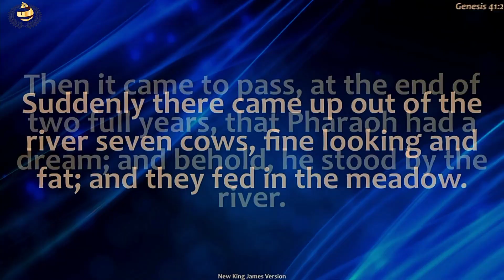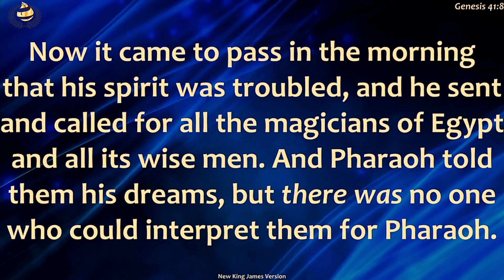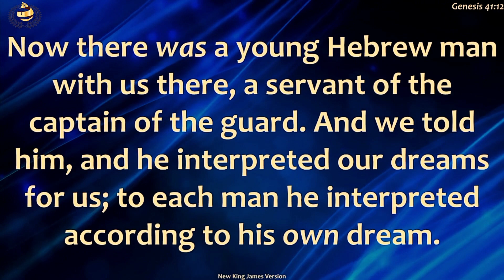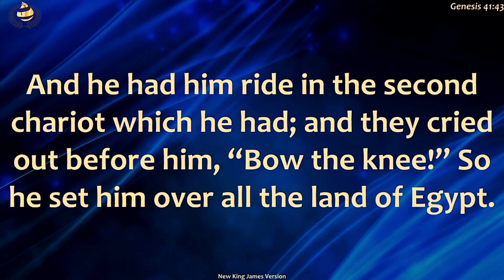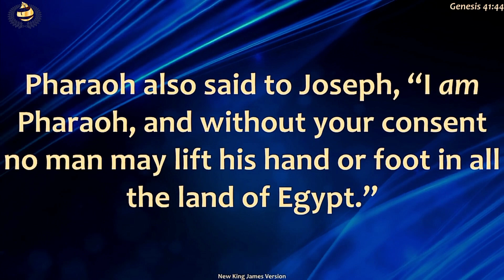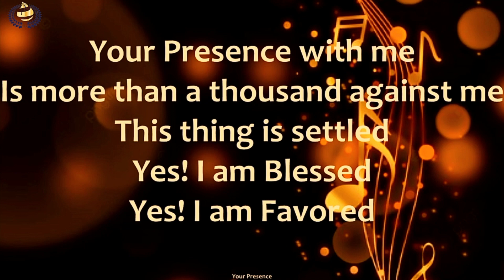Sunday Service with Bishop Fino | Hold on to the Dream